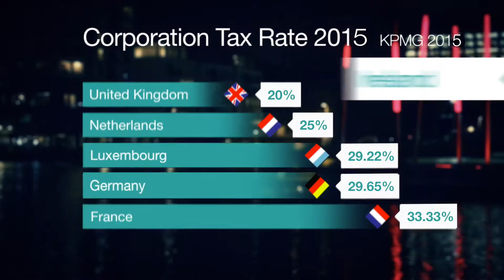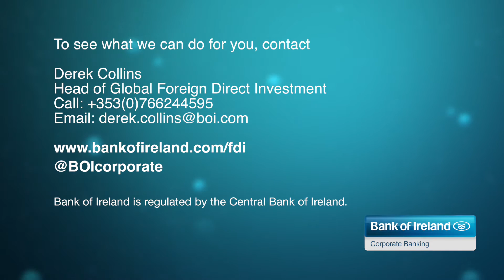Bank of Ireland on TALK BUSINESS 360 TV